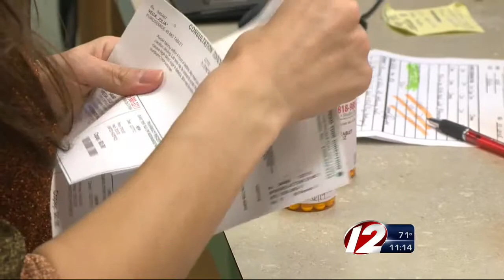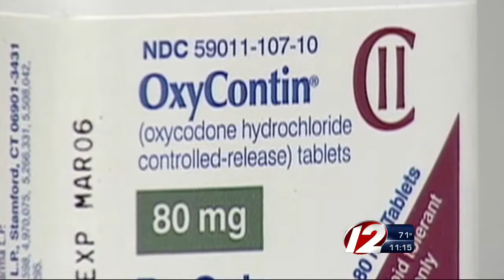Women and Painkillers